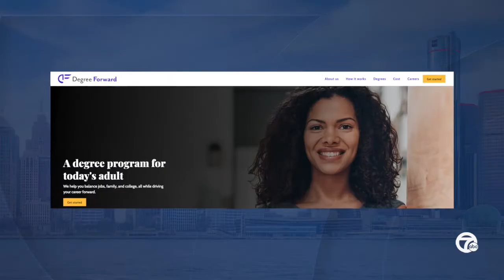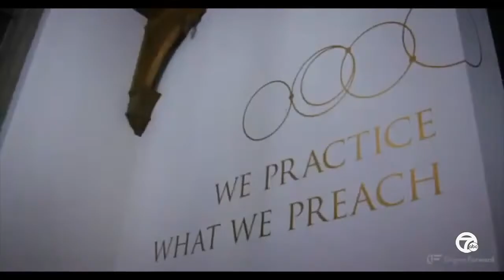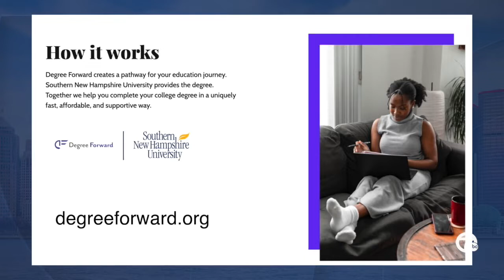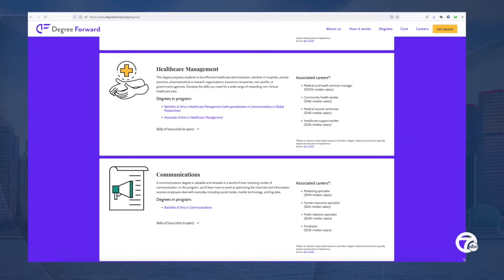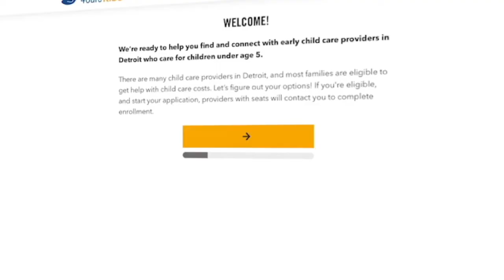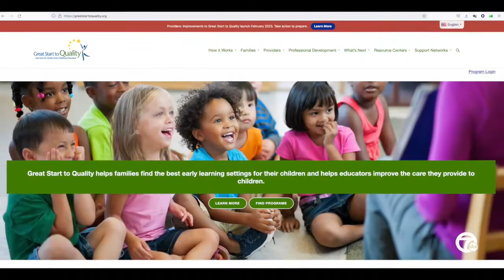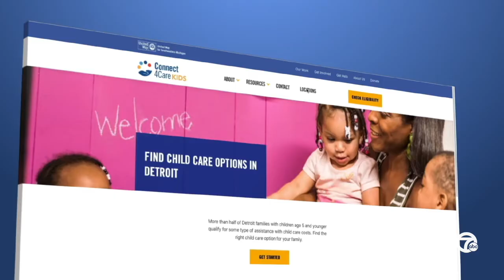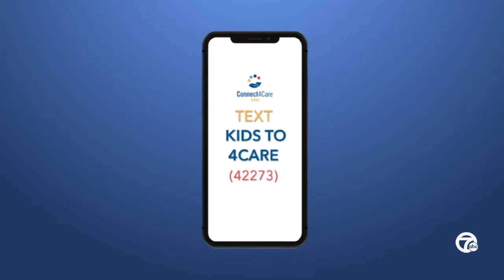SPOTLIGHT ON DEGREE FORWARD AND UNITED WAY CHILD CARE